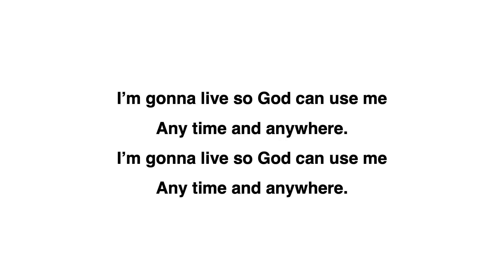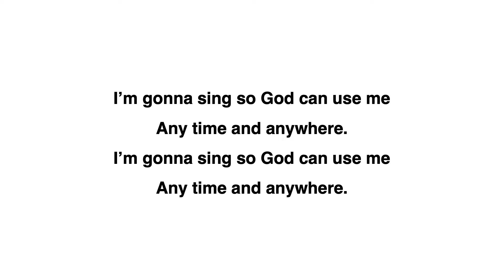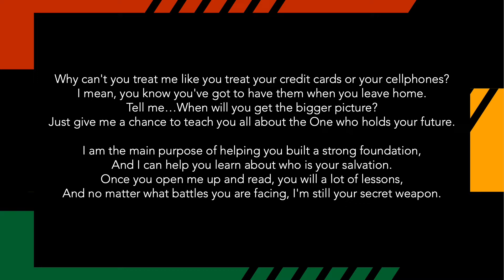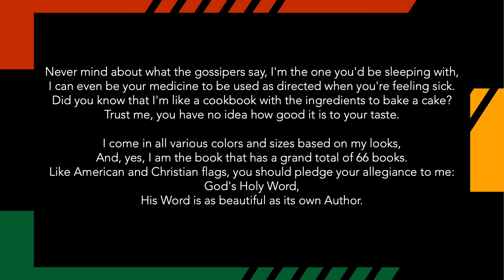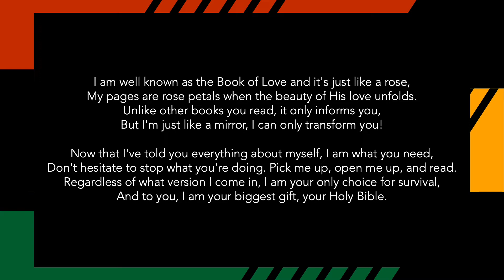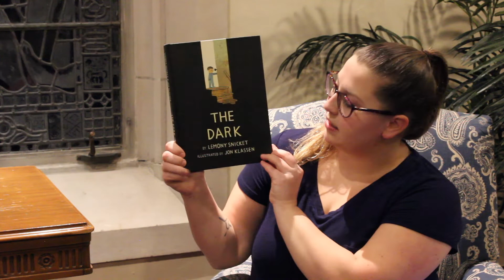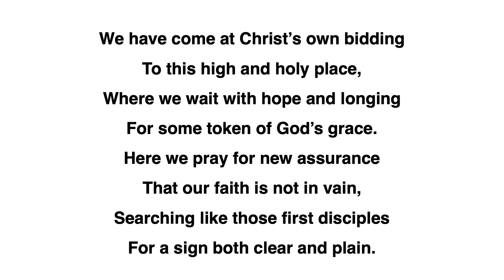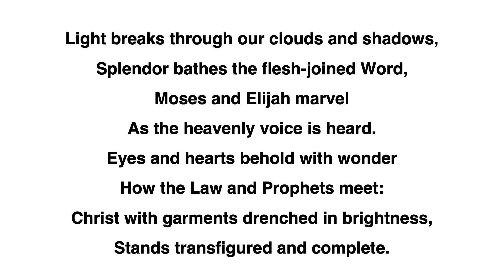02/14/2021 Worship Service